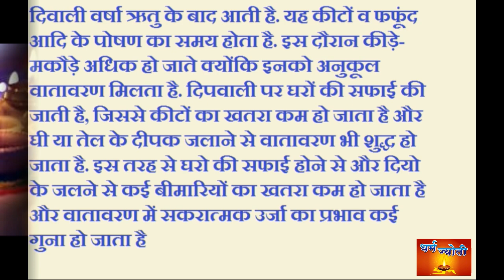दीपावली की प्राचीन कथाये ..............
कब और क्यों मनाई जाती है
क्या है धार्मिक मान्यताये..
और वैज्ञानिक कारण क्या है